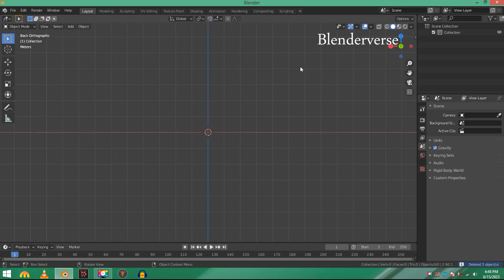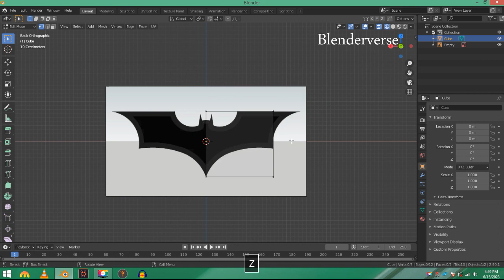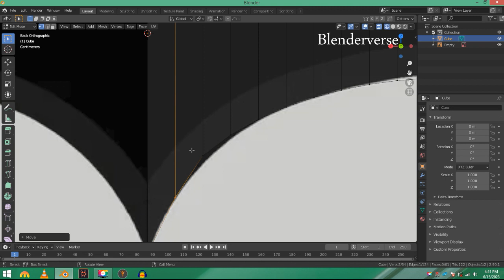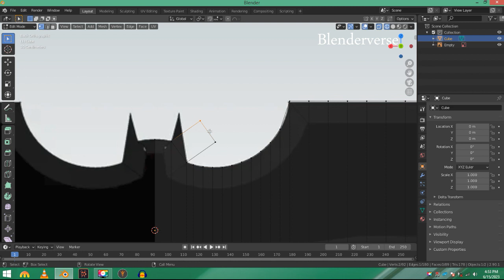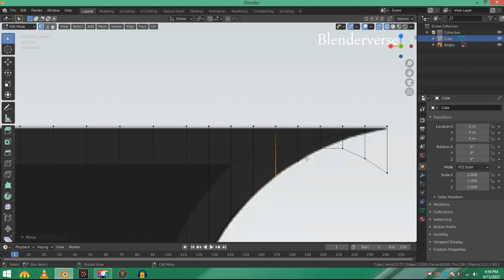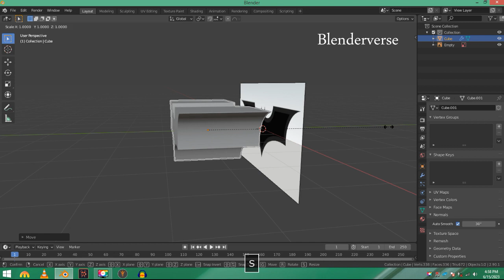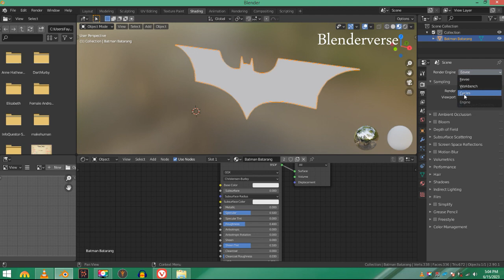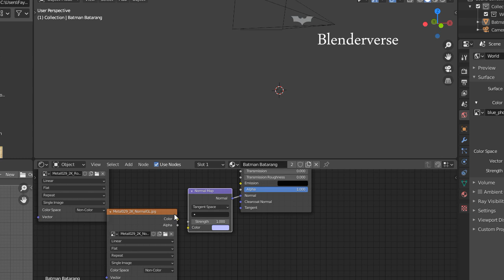How to make Realistic Batman Batarang Using One Cube | Blender 3.5 | Beginner's Tutorial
Learn making Realistic Batman Batarang using a single cube in Blender 3.5. This is a modelling tutorial but I will also cover Texturing and UV Unwrapping as well. If you are a complete Beginner, do not worry, just follow along and you will end up with a realistic Batman Batarang throwing Star!

0:00 Intro
0:18 Reference
0:33 Modelling
5:51 Shading
7:15 UV Unwrapping
7:36 Outro